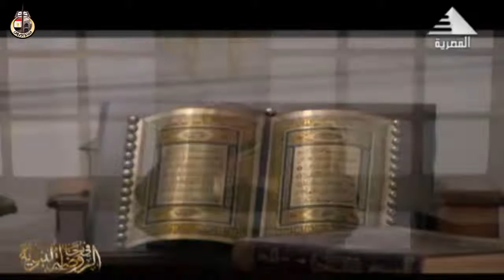وزير الأوقاف يتحدث عن : " العلاقات الأسرية في رمضان "